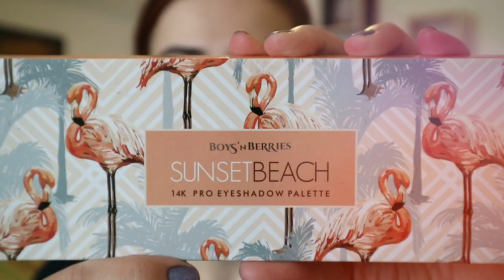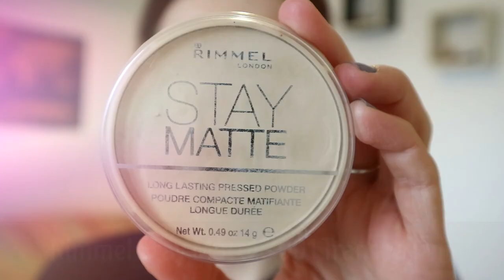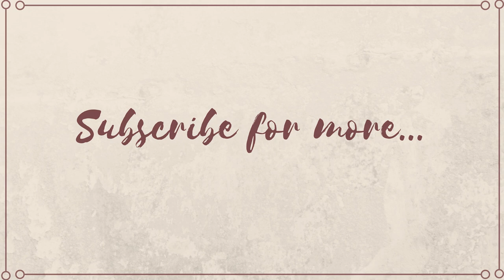seriacuzurgalai 3 - GRWM de Craciun | Machiaj, Coafura si Outfit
Pentru astazi am pregatit un GRWM de sarbatori: full makeup, o coafura extrem de simpla si 2 outfit-uri orientate in jurul unei fuste plisate de tul. Cu un simplu click, puteti vedea ce a iesit. Sper sa va placa si astept impresiile voastre. :)

*Creion sprancene Goof Proof Benefit
*Bronzer Hoola Benefit